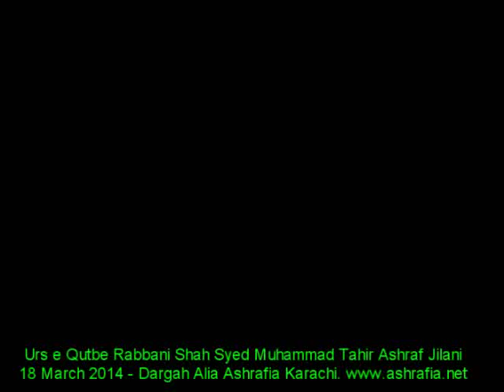Hazrat Allama Mufti Jamaluddin Baghdadi Urs Qutbe Rabbani Syed Tahir Ashraf Jilani 2014